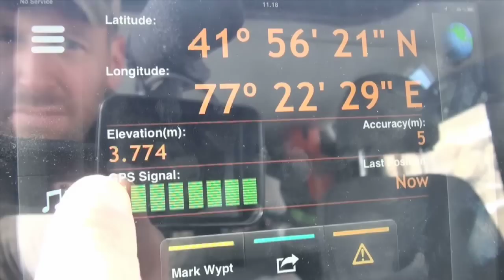Dramatic hare hunting with a golden eagle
Hunting with a golden eagle in the mountains of Kyrgyzstan. Max Hunt and Rags go out with a Kyrgyz falconer who keeps a golden eagle to feed his family on hares, and to protect his sheep from foxes. Rags flies the bird at a hare... the result is explosive.

This item first appeared in Fieldsports Britain episode 234.